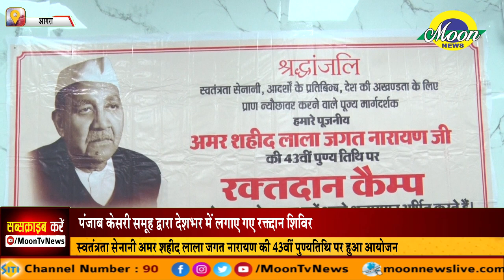पंजाब केसरी समूह द्वारा देशभर में लगाए गए रक्तदान शिविर | Moon News Agra